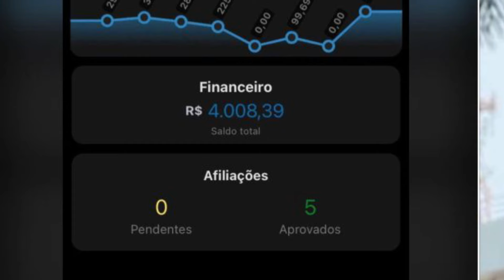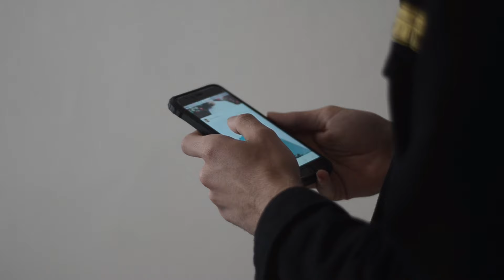ISSO VAI FEDER! ÁUDIO COM AME#SÇ#S DA MÃE DA AMANTE??? VNILDA BORDIERI ISSO É VERDADE?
No áudio, quem está falando seria a mãe da suposta amante do ex-marido de Vanilda, e isso está se espalhando igual as pragas do Egito!

O que você vai ver neste vídeo:

O Conteúdo do Áudio: Detalhes sobre o que foi dito e quem são os envolvidos.
Análise da Veracidade: Será que esse áudio é verdadeiro ou uma montagem?
Contexto e Motivações: Por que esse áudio está sendo espalhado agora?
Impacto nos Envolvidos: Como isso afeta Vanilda Bordieri e as outras pessoas mencionadas.
Nossa Opinião: A importância de verificar as informações antes de compartilhar.
Misericórdia, Crente Ligado! Parece que essa mulher do áudio é parceira do Satanás! Que negócio doido, viu? Já que estamos mexendo com a colega do satan, é melhor sair atropelando o Satanás!

Então, Crente Ligado, que coisa maluca esse áudio! Será que tudo o que foi falado é verdade? Qual a sua opinião sobre isso? Deixe aqui nos comentários!

Links Importantes:

Site Oficial de Vanilda Bordieri
Perfil Oficial no Instagram
Entrevista Exclusiva com Vanilda Bordieri
Não se esqueça de:

👍 Curtir o vídeo se gostou do conteúdo.